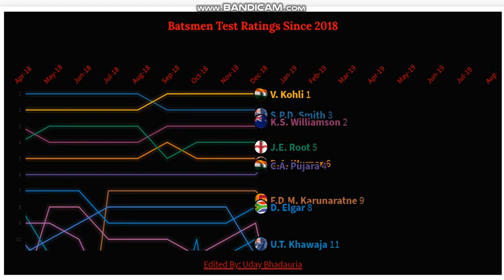Fab Four in Test Cricket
Batsmen Ratings in Test Cricket Since 2018 till July 2020
Fab Four of Current Era are consistently in Top 10. Checkout the video for more details.